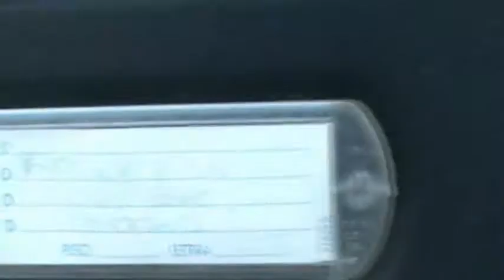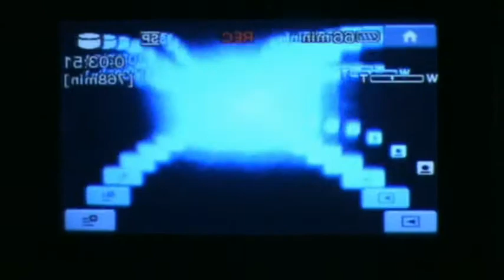Blog 31 | Madre y Padre | PART TWO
Walking and Talking with Padre

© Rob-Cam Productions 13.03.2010